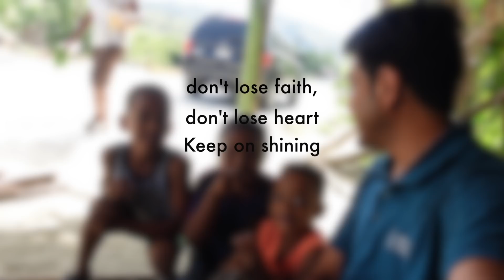Visiting World’s Cleanest, no-Crowd Beach | HOW I GOT THERE? (Playa Bahia de las Aguilas) [DR #11]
[Turn On Eng Subtitles] This was the best beach I had ever seen. Reaching one of the most offbeat places in the Dominican Republic was not easy though. Watch this to know how to reach Playa Bahia de las Aguilas, What is the boat rental, the Alternate way to explore Bahia de las Aguilas beach and the overall cost I paid for this trip.

This video is based on my trip to the Dominican Republic, a Caribbean country. Earlier was also a part of the West Indies. I reached here via Miami, USA. I visited the country in November-December 2020.

0:00 - start
1:52 - a Caribbean Coconut seller
2:53 - Caribe Tours for long route buses
3:!7 - Caribbean Kids
6:11 - Another beach in Dominican Republic
9:37 - Jaragua National Park
10:43 - Rancho Típico cueva de Las Águilas, Glamping
13:22 - Entry Ticket Playa Bahia De las Aguilas
14:21 - Boat Ride, Playa Bahia De las Aguilas
17:23 - Playa Bahia De las Aguilas Beach
19:03 - Boat Tour Cost for Bahia De las Aguilas
19:47 - Bahia De las Aguilas Drone, Underwater Shots

ABOUT ME
I'm Varun.
I am a full-time traveller now (yes, I quit my job to follow my dreams). I love solo travelling & meeting people. After travelling extensively in Incredible India for years, I stepped out of my country and realised, how beautiful the world is! I started making travel web series in Hindi full of travel tips and tricks, especially for budget travel and sustainable tourism. My dream is to inspire people to explore this beautiful world and learn the best things to make our world a better place to live in. I was awarded the prestigious 'National Tourism Award' by the Government of India for my contributions in the field of promotion of Tourism. Thanks to my viewers, because of whom now I get invitations from across the globe to visit their places and show them to the world.